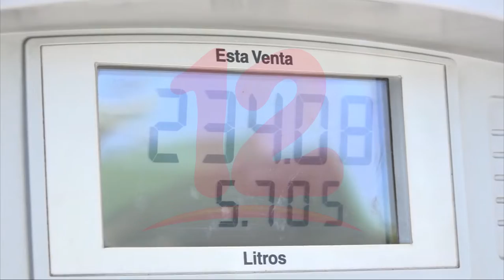Combustibles sufrirán un alza este fin de semana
Noticias12Nicaragua Presidente de Fenicootaxi manifestó que este fin de semana hay una tendencia de que los combustibles en sus diferentes presentaciones sufrirán un incremento.